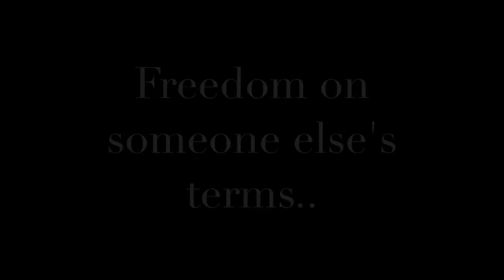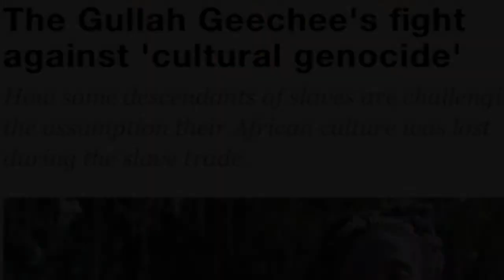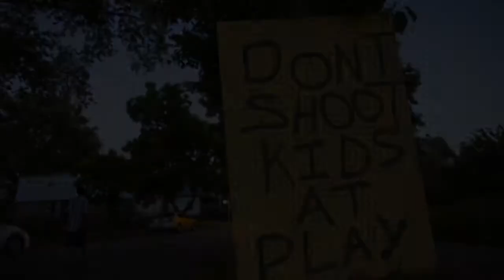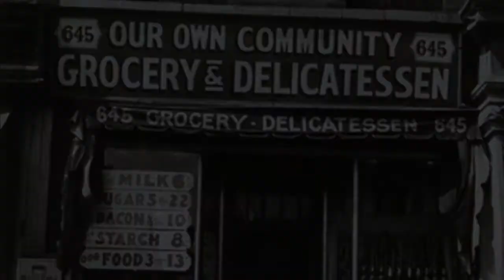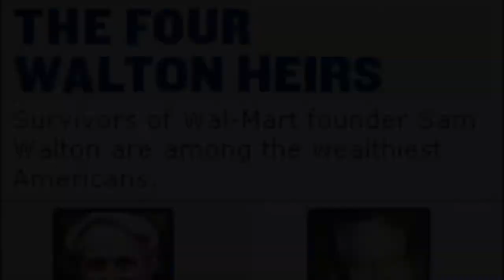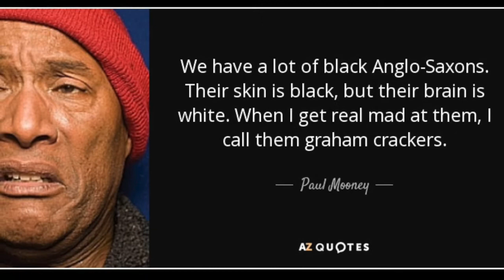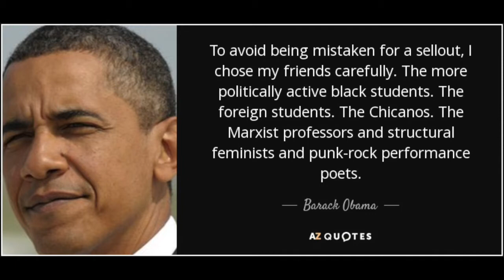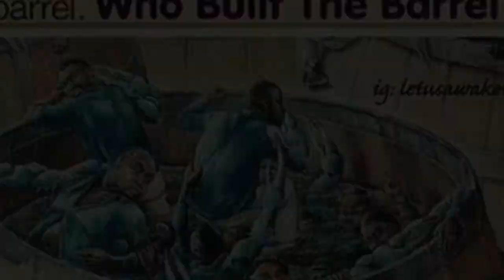5 reasons why blacks will NEVER fight or defeat white supremacy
5 reasons why blacks will never fight or defeat white supremacy. 5 reasons (there are more) why blacks will never fight white supremacy. 400 years is a long time to fight for freedom against white supremacy. What is distracting the black community from fighting racist white supremacy? Are they too comfortable? Or do some feel that white supremacy doesn't exist?

Through critical thinking and analysis along with objective reasoning, Melanated Media News seeks to purposefully challenge self defeating collectivism targeting the Melanated Community. We value everyone's educated opinion on all matters affecting Melanated People and can guarantee through our content you can and will better your community in ways you never imagined before.